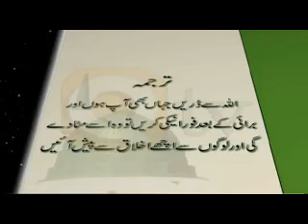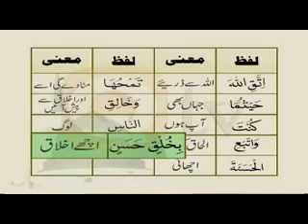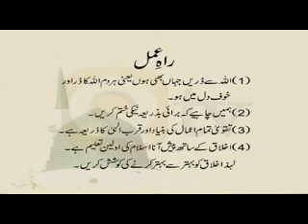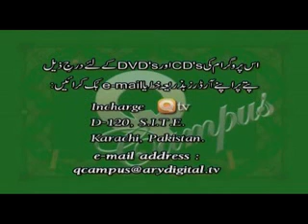Pyare Rasool Ki Pyari Baatein Episode 18of30 (WATCH LISTEN &SHARE)